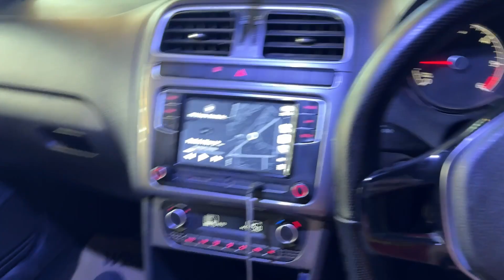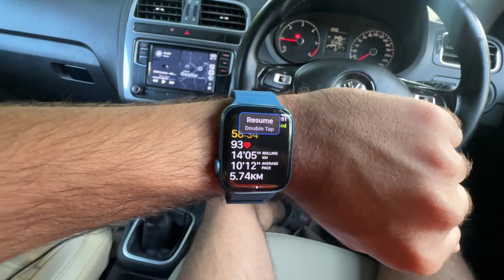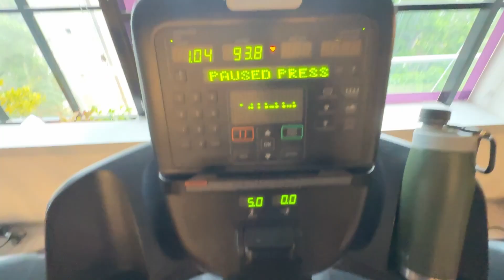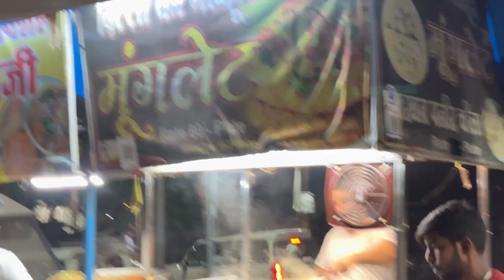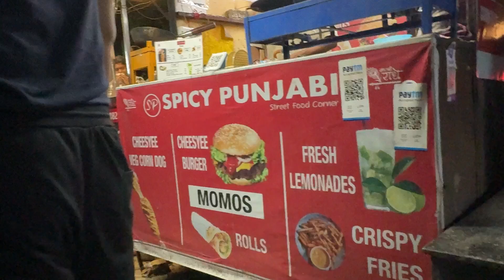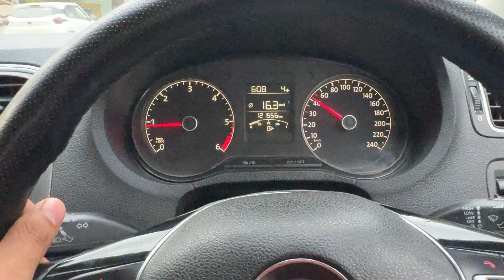Sunday: Chill Day or Funday? Let’s Find Out! | VLOG-85